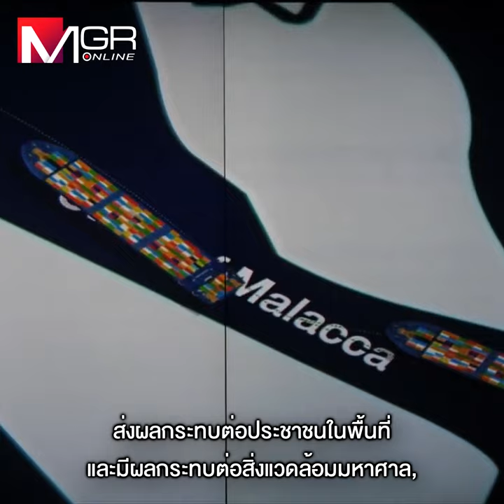เสียงค้านรอบทิศ No landbridge “นายกฯนิด” ลั่นสู้ชูโมเดล “หนองงูเห่า” เอาอย่าง “นายใหญ่”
เสียงค้านรอบทิศ No landbridge
“นายกฯนิด” ลั่นสู้ชูโมเดล “หนองงูเห่า” เอาอย่าง “นายใหญ่”